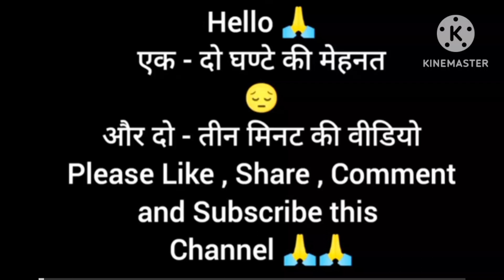beautiful alta design on leg mahawar design simple and easy